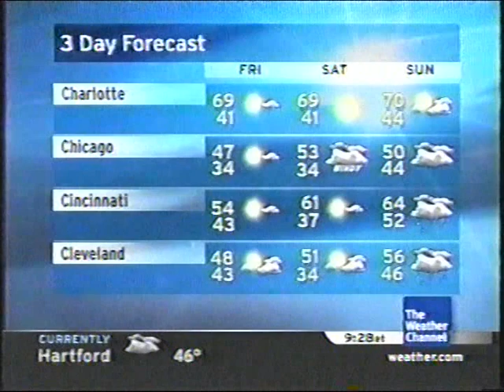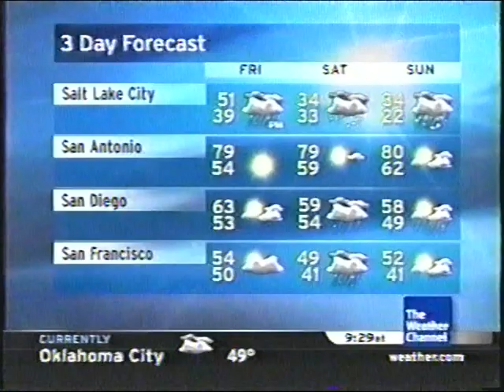TWC Local on the 8s from December 2006 #11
Another LOT8s from Dec 2006 primetime

Title is You That I Miss(Miss My Cabana)